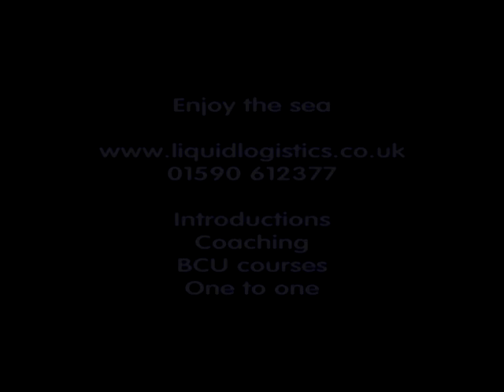Sea kayak coaching and trips in Dorest & Hampshire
Liquid Logistics offer a great range of kayaking trips for beginners and experts. This video shows one of our Directors Richard Pearsall taking a family group out to explore old Harrys Rocks of Studland Bay. Join us for sea kayaking, white water kayaking, open canoeing and much more.

Get a FREE guide to canoeing & kayaking.